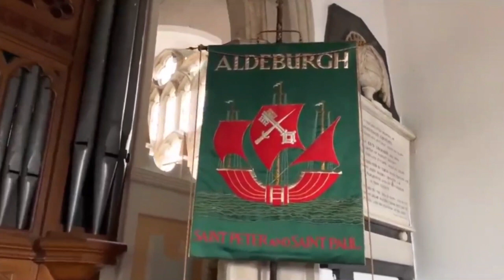How Great Thou Art - Amazing Vocal by Vivian Smiling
Hi there everyone. This is the classic Hymn, 'How Great Thou Art'. This has the incredible and beautiful voice of Vivian Smiling singing the vocal - Vivian's YouTube Channel - with me, Terry Miles on piano at St Peter's and St Paul's Church, Suffolk, England. Vivian added her vocals afterwards and put them to this video and kindly sent me the finished performance. Thank you so much, Vivian Smiling for doing this. I Live-Stream Every Sunday at 5pm (UK Time - GMT) - 'Terry's Sunday Service' - Live-Stream.
I Also Live-Stream Every Thursday at 5pm (UK Time - GMT) 'Terry's Old 1970s / 80s Synthesisers Analogue Corner Live-Stream'.